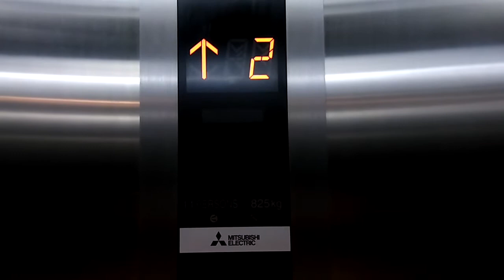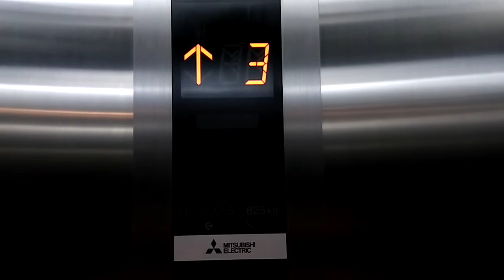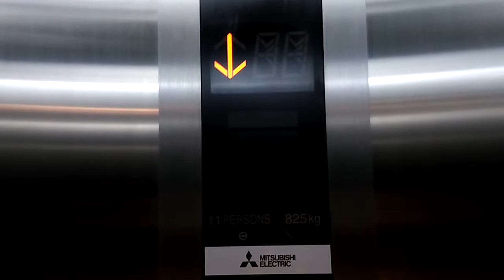Mitsubishi MRL Lift/Elevator at BCA Menteng, Jakarta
A basic 3rd generation of Mitsubishi with LED segments indicator. Enjoy!

BUILDING DATA
Name: BCA Menteng
Location: HOS Cokroaminiti Rd., Jakarta, Indonesia

LIFT DATA
Capacity: 11 Persons / 825 kg
Floors served: G, 1, 2, 3
History: Original
(*) Locked floor